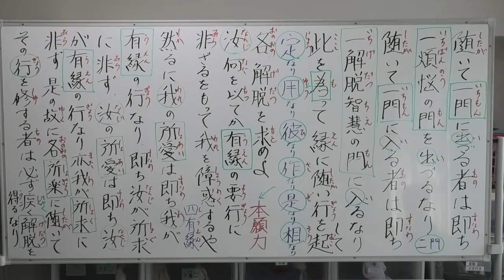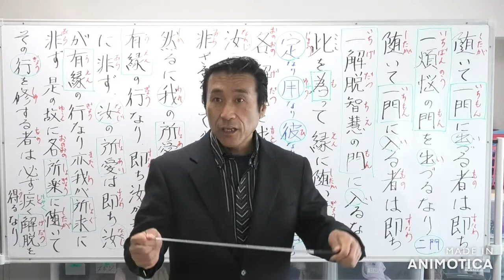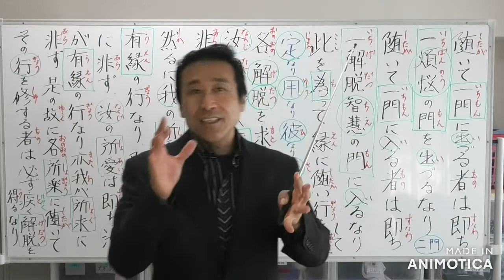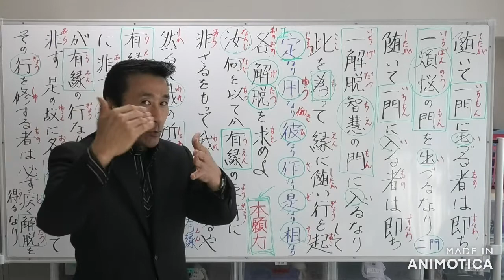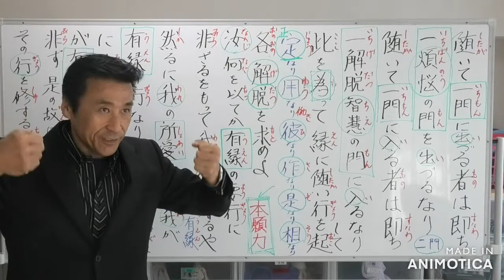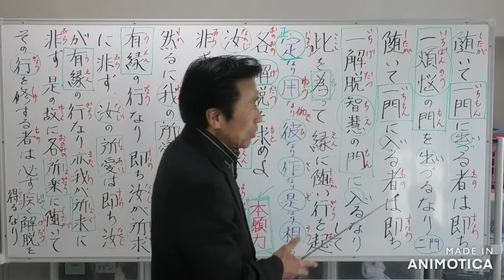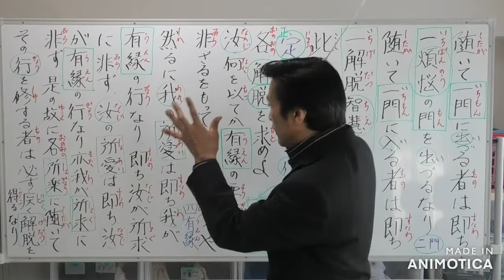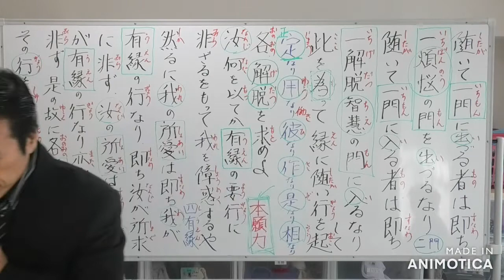【令和三年10月23日】④二河白道の譬【二門・此を為す〈定・用・彼・作・是・相〉・四有縁】・清森義行